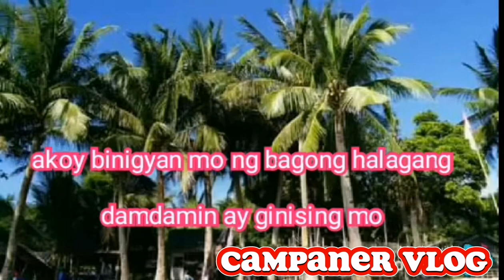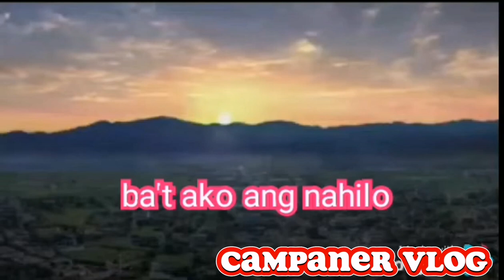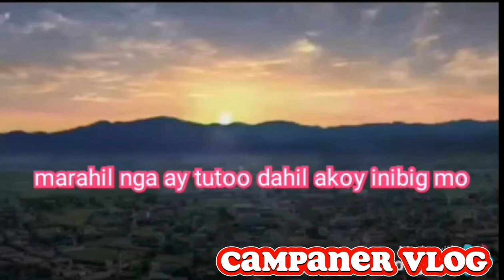BULAG DAW ANG PAG IBIG/cover by: Nyt Lumenda @campaner vlog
Bulag daw ang pagibig